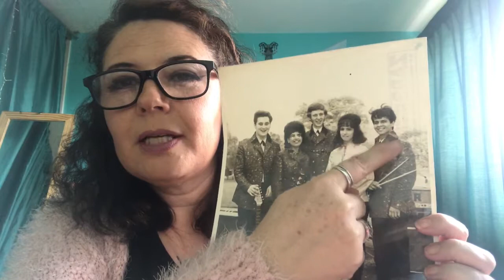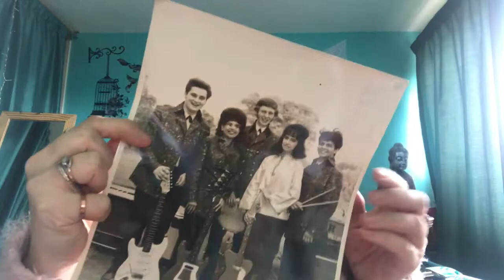20 Facts About Me ( Getting To Know Me ) 😘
20facts about  me ( getting to know me) 😘